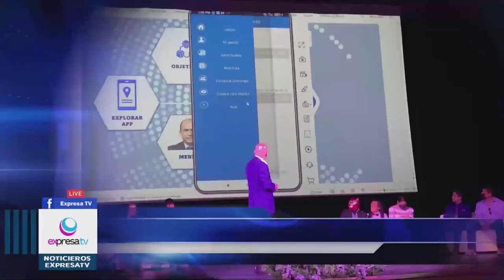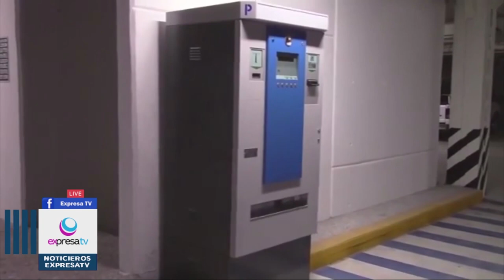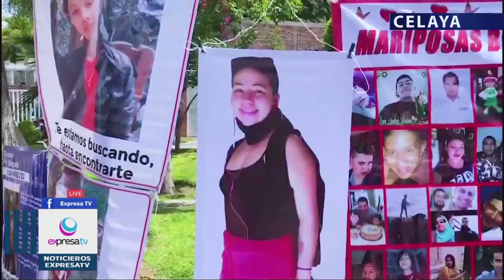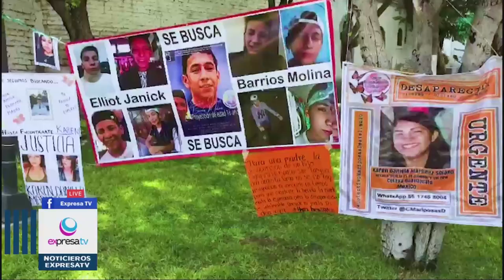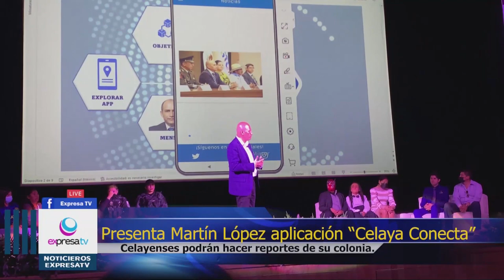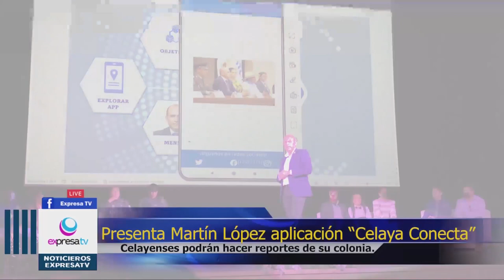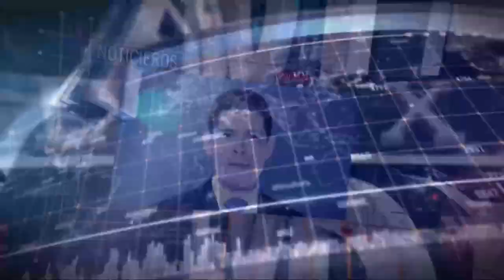🔴📽️ 24 OCTUBRE 2022 NOTI NOCHE con Víctor Gómez /